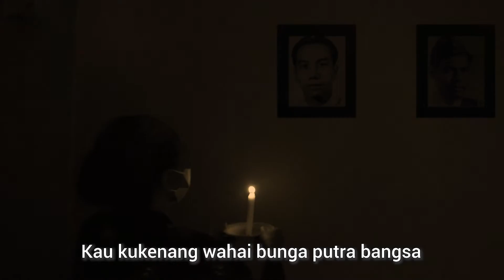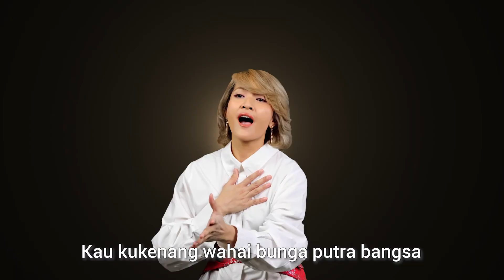MENGHENINGKAN CIPTA (CIPTAAN TRUNO PRAWIT) DWIKI DHARMAWAN ft LEA SIMANJUNTAK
Lagu ini merupakan produksi Direktorat Program Produksi RRI  tahun 2021 bersama Dwiki Darmawan Orkestra.

Penyanyi : Lea Simanjuntak
Cipt  : Truno Prawit

Kamu bisa saksikan program lainnya di RRI NET

RRI NETWORK Adalah Radio Visual dengan slogan "Tonton Apa Yang Anda Dengar"

Aplikasi RRI PLAY
Nin Media Ch 20
UseeTV Ch 130

RRI Jakarta, Jalan Medan Merdeka Barat No. 4 & 5 Jakarta Pusat

Download APP on PLAY STORE & APP STORE
BeYoung
RRI PLAY
RRIONLINE
RRI30"